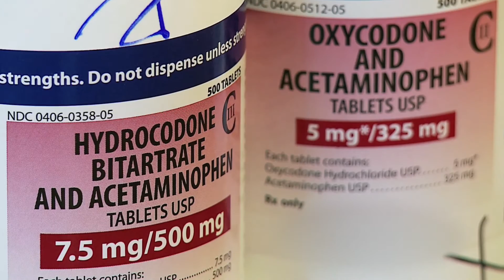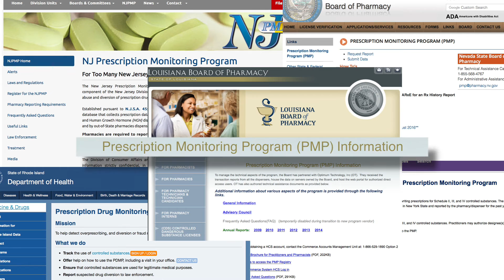Preventing and Treating Substance Use Disorders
Drug overdose deaths, particularly from opioids such as prescription pain relievers and heroin, is a rising epidemic. ACP has released a paper with a comprehensive set of public policy recommendations for the prevention and treatment of substance use disorders involving illicit and prescription drugs.